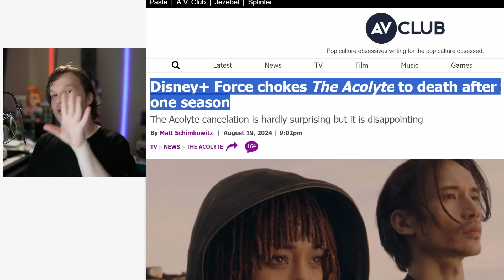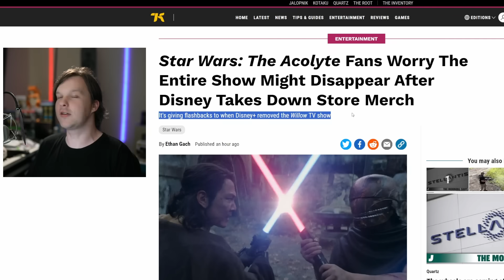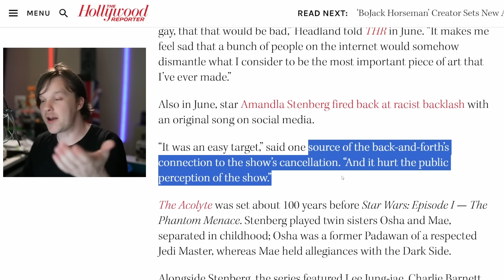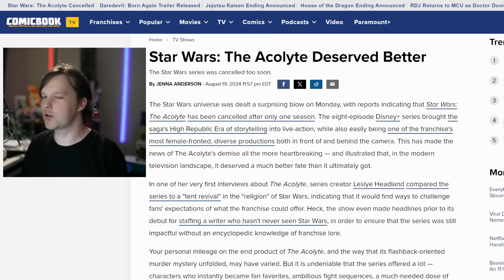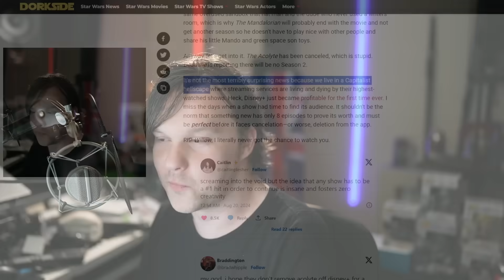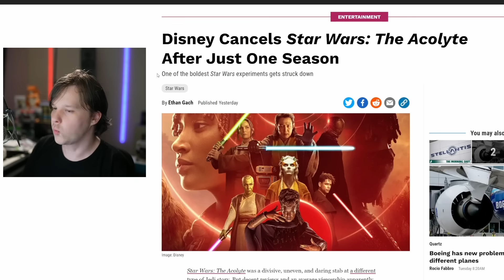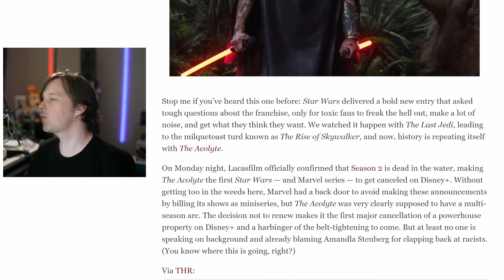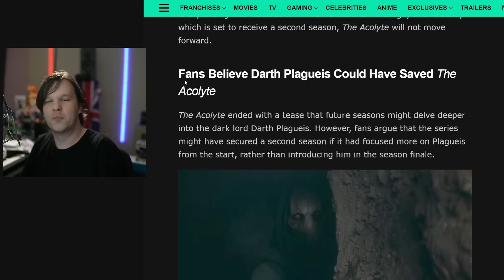The Acolyte Cancelation FALLOUT Peak Media COPE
Star Wars The Acolyte reviews couldn't get season 2 on Disney+. But as The Acolyte merchandise gets removed from stores, Disney Star Wars fans lose their minds. The professional critics and media journalists join forces to save The Acolyte with a season 2 and tell everyone that the series was great, actually. But can anyone be convinced that The Acolyte deserves another $180 million budget? Is The Acolyte worth watching?